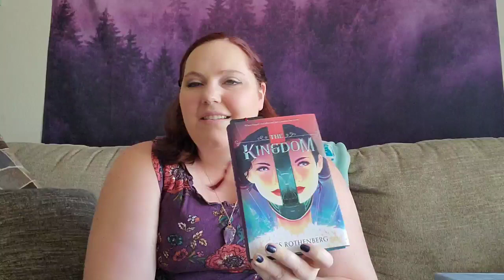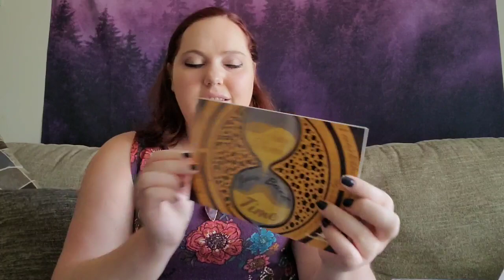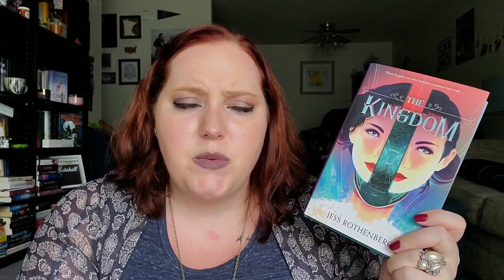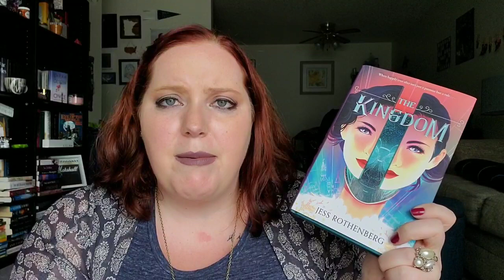Reading Vlog July 15th-21st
The week of July 15th- 21st was pretty uneventful reading wise, but I still got through some pages.

*About Me*

Hi! My name is Jenn! I started this channel in April of 2018 to meet bookish-minded people and be nerdy with them. I live in Fargo, ND and it is a wasteland. Booktube is how I connect and make new friends.

XOXO,
Jenn

Jennifer Marshall
1455 32nd street #6488